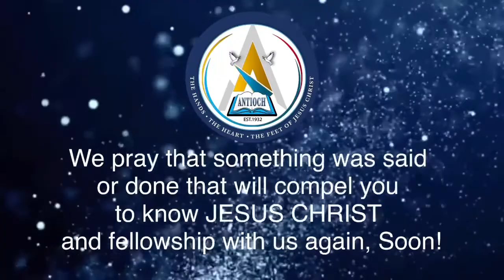Sunday School August 7,2022